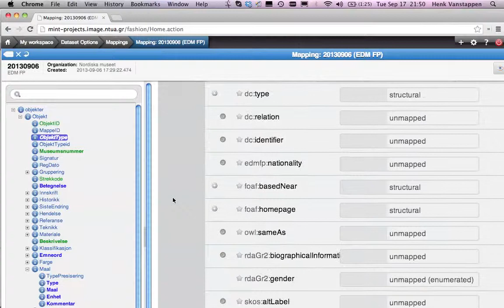MINT set value for edm dataProvider